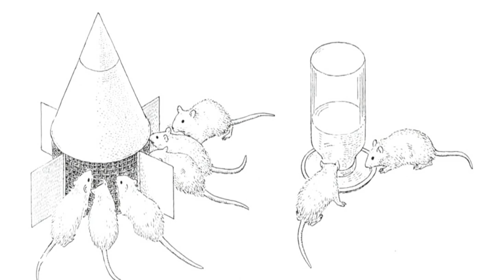مردی که بهشت ساخت اما ساکنان آنجا چه ها که نکردند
بهشت را جایی می دانیم که در آن همه چیز فراهم است. هر گونه غذا و نوشیدنی ، حوری ها و غلمان ها و وووو. حال چه می شد اگر همه آن راحتی ها و آزادی ها ، روی همین کره خاکی برای همه انسانها فراهم می شد؟ همه انسانها دیگر نگران غذا، سرپناه ، تحصیل یا کار نباشند؟ چه می شد اگر همانند بهشت، هیچ کس تابع قوانین محدودکننده روابط جنسی نبود؟ هیچ قانون و مسائل محدود کننده دینی و اعتقادی وجود نداشت؟ با این شرایط، زندگی انسانها چطور می شد؟ آیا بهشت ساختن همین دنیا، بهترین هدف برای انسانهاست؟ برای درک پاسخ این سئوال، یک محقق دست به آزمایشی زد که بعدها به نام آزمایش کیهان ۲۵ شناخته شد.